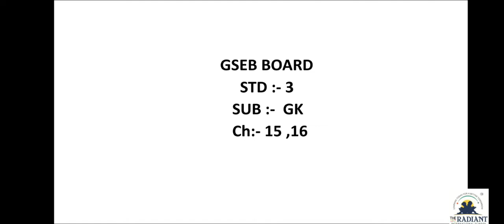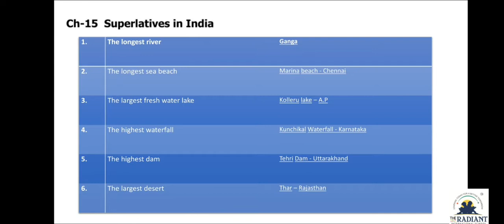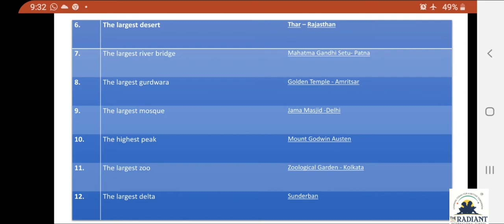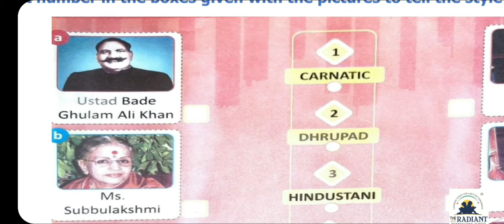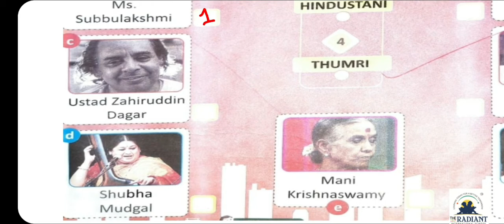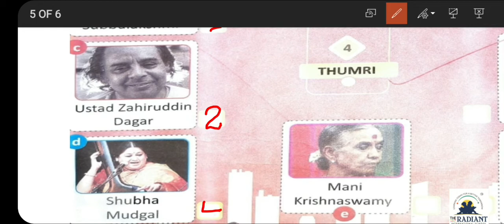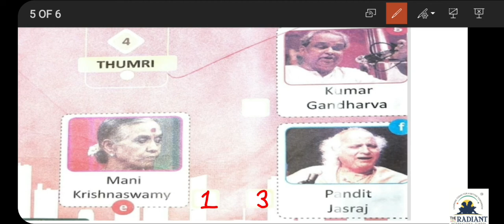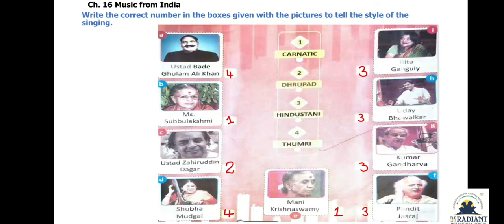GSEB EM STD 3 SUB GK